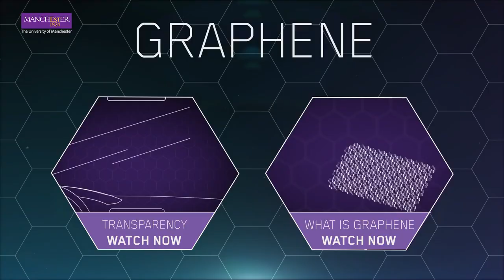Scientists printed a flexible battery that could revolutionise wearable computers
WHY THIS MATTERS IN BRIEF: Ultra thin and ultra flexible batteries made from Graphene could make new types of wearable computing platforms a reality.

Researchers in the UK who were motivated by the problem of how to power the growing number of wearables that are now hitting the market from companies such as Adidas and Under Armour to name but two, have found a new way to create a first of a kind flexible battery that can be printed directly on to any fabric using just a common inkjet printer.

While sensor laden clothing and other wearable gadgets are becoming increasingly popular, albeit at a fairly slow rate, they often still rely on bulky battery packs to power them but this new manufacturing technique, which it can be argued is a different take on piezoelectric self-charging fabrics that generate and store electricity from simple friction, will eliminate batteries once and for all and let the material itself become the power source.

Nazmul Karim, a fellow at the University of Manchester, who co-authored the research paper on the new battery technology says, “it will open up possibilities of making an environmentally friendly and cost effective smart E-textile that can store energy and monitor human activity and physiological condition at the same time.”

Generally, wearables rely on devices known as supercapacitors to give them charge that act like a battery but that can also be charged quickly to power devices in seconds, and the teams new technology is a solid state flexible supercapacitor ink, based on Graphene Oxide, that can be printed onto any fabric.

The research was published in the journal 2D Materials. In the paper the team also explain how the printed batteries have great stability because of the “excellent interaction between the ink and textile substrate,” something that’s crucial if the two are to work with each other effectively, and if the technology is pushed even further they say “the idea of a wearable computer might not be too far off.”

"The development of graphene based flexible textile supercapacitor using a simple and scalable printing technique is a significant step towards realising multifunctional next generation wearable E-textiles," said Dr. Karim.

Graphene oxide can be produced at a relatively low cost in a printable ink-like solution that can then be applied to cotton textiles to create the supercapacitors which become part of the fabric itself.

"Textiles are some of the most flexible substrates, and for the first time, we printed a stable device that can store energy and be as flexible as cotton. The device is also washable, which makes it practical to use it to power future smart clothes. We believe this work will open the door for printing other types of devices on textile using 2D-materials inks," added Dr. Amor Abdelkader, also co-author of the paper.

The research paper, titled, Inkjet Printing of Graphene Inks for Wearable Electronic Applications explains in its abstract that "Inkjet printing is one of the most promising techniques for the fabrication of wearable electronics due to number of advantages over conventional manufacturing techniques such as digital and additive patterning, reduction in material waste, deposition of controlled amount of materials and compatibility with various substrates."

So who knows, perhaps we'll be printing our own flexible batteries into our clothes in the not too distant future…

Source: The University of Manchester